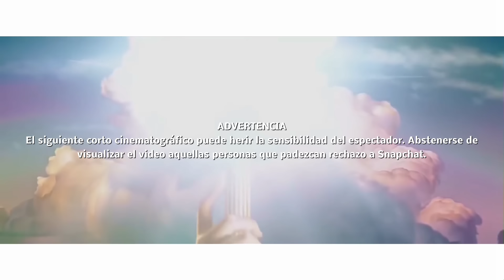DEMACRACIÓN EN LAS FIESTAS DE GRACIA (Episodio2)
LLÁMALO CANAL... LLÁMALO SNAPCHAT!!!
(EPISODIO 2)
Muchísimas gracias a aquellos que vivisteis conmigo el estreno del canal y os pasasteis por mi primer vídeo!! Aquí va la historia de Snapchat de esta semana.

Llevemos el Snapchat a otro nivel!!! Go go reality show!!

- Todavía más en SNAPCHAT: @danielgz23